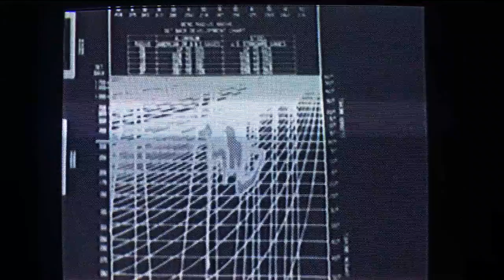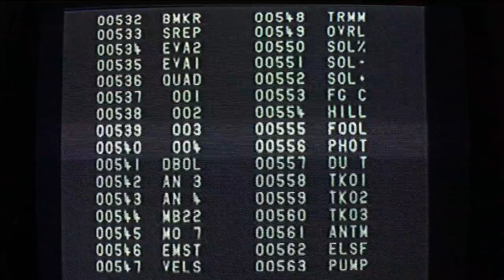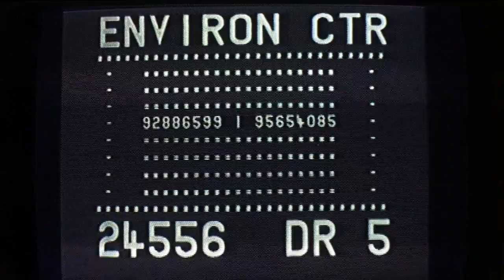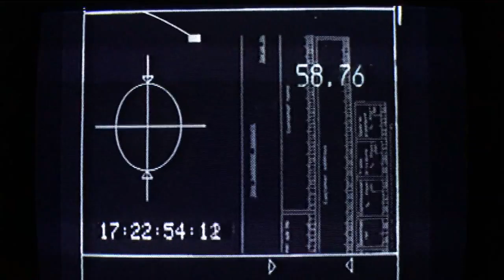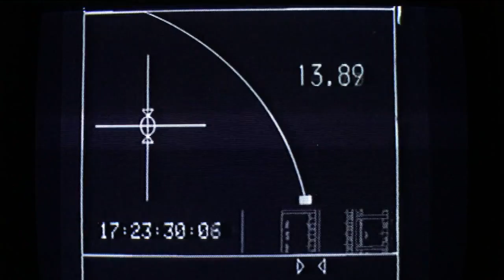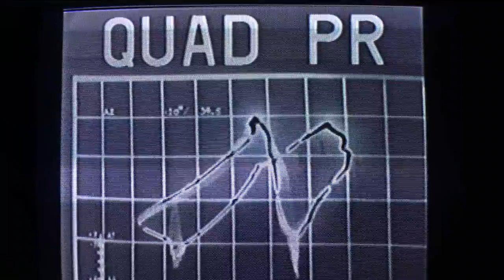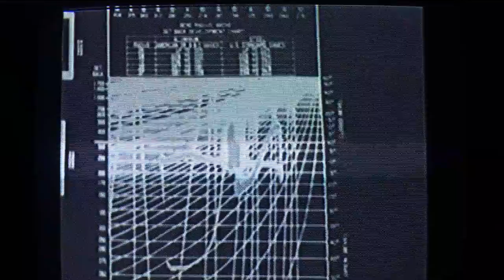Bertolt Meyer - Ragetrick (Electrigger and Theiler Remix)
Written by Bertolt Meyer, Christian Poeck, and Daniel Theiler. Synths/VCOs: erica synths black varishape, Arturia minibrute, waldorf rocket, korg volca keys, korg volca bass. Beats: Roland TR-8 and Korg volca beats.